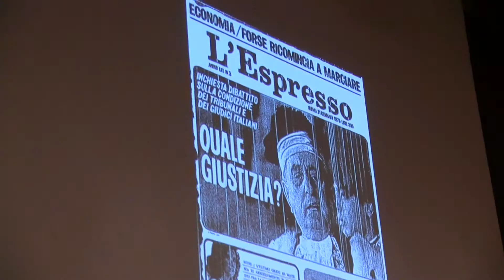I Ministri in visita al Salone del Libro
Per l'inaugurazione dell'edizione 2014, sono stati presenti il capo del Dicastero dell'istruzione Giannini e della Giustizia Orlando